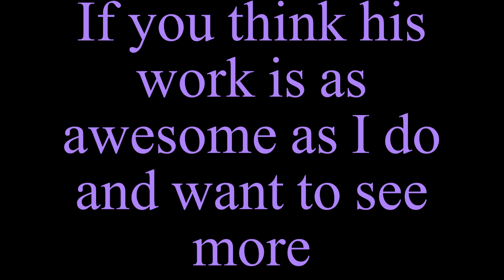Filly Sparkle [trailer film]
*PLEASE READ*

First, the obvious: MLP is owned by Hasbro and being so, this is a completely fan based non-profit project.

Next: this is a project I assisted in unbeknownst to the original animator.  He seemed a bit low on confidence even though he does AMAZING work.  I mostly just wish to see this get turned into a full-length episode and also hope he might do more.  If you're as hyped for this as I am, go see RizCifra and spread the hype!

Voice Actress: Rina Chan